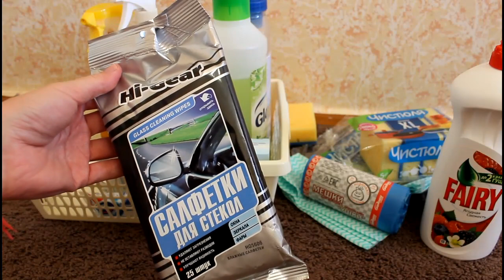ПОКУПКИ магнит косметик | Бытовая химия для дома | Рубрика : хозяйке на заметку [ Иринка Misskic ]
▼ ❤️ ▼ ❤️ ▼ ОТКРОЙ МЕНЯ▼ ❤️ ▼ ❤️
                     Как меня найти :

✔♡ Плейлисты с интересными видео ♡:

3. Витаминная домашняя маска для лица из овсянки